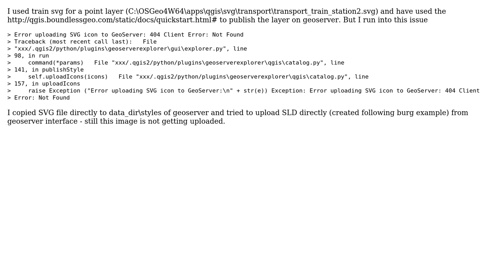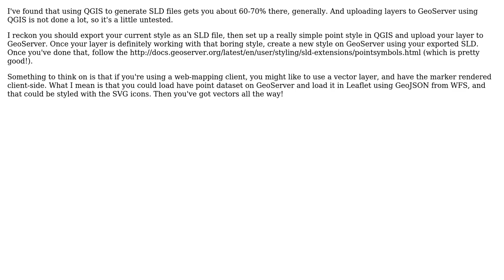GIS: How to publish SVG point style to Geoserver from QGIS?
With thanks & praise to God, and with thanks to the many people who have made this project possible! | Content (except music & images) licensed under CC BY-SA | Music | Images & others | With thanks to user Ian Turton user Deep user Alex Leith and the Stack Exchange Network Trademarks are property of their respective owners. You are responsible for your own actions.